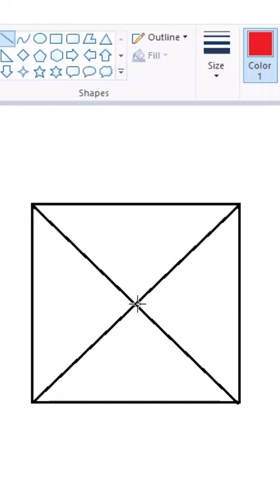Google Photo Art in Pc Painting